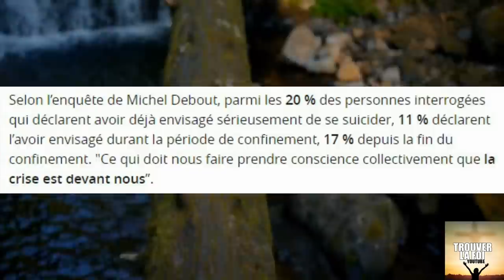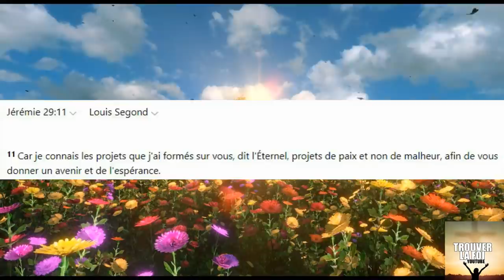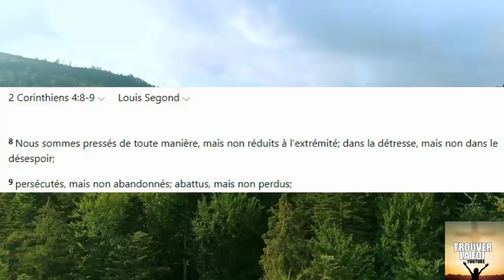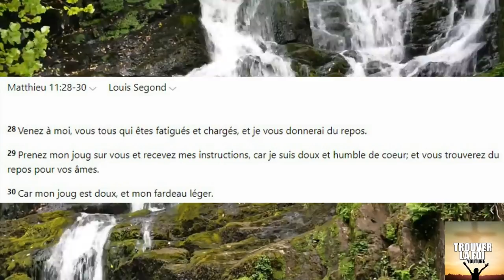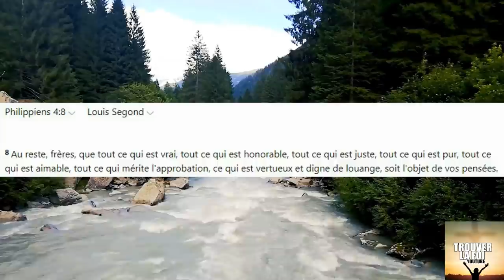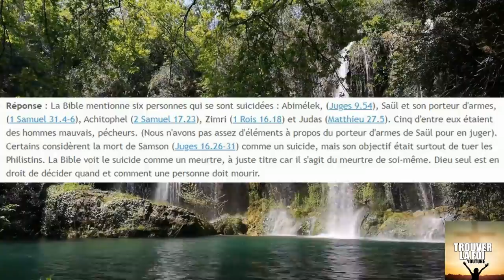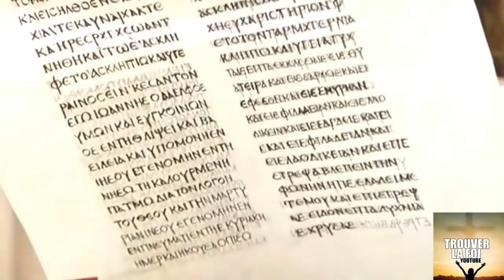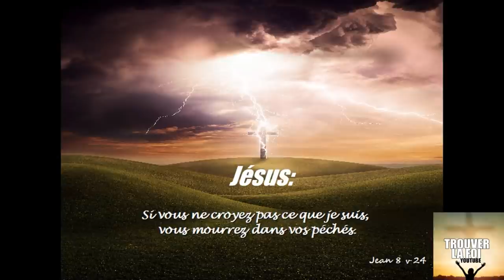VAGUE DE SUICIDE ALARMANTE! QUE DIT LA BIBLE? ACTE GRAVE...ATTENTION...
Si toi aussi tu as actuellement des idées noire, des envie de suicide, surtout ne fait pas cela et ecoute cette video, vois comment Dieu qui ta créé t'aime et combien tu as de valeur a ses yeux bien plus qu'au tient! Voila ce que la bible dit du suicide un acte grave...Bon visionnage cher Frères et Soeurs!